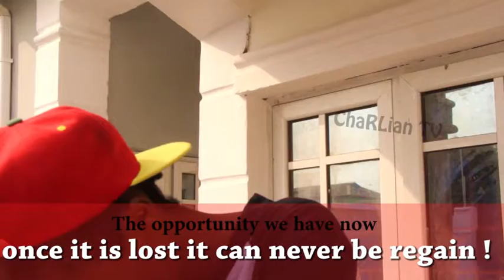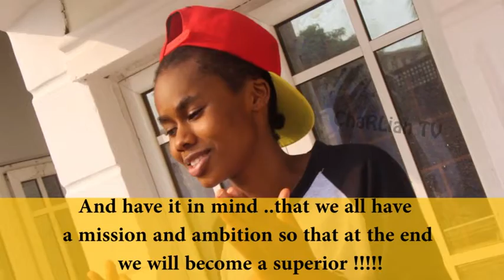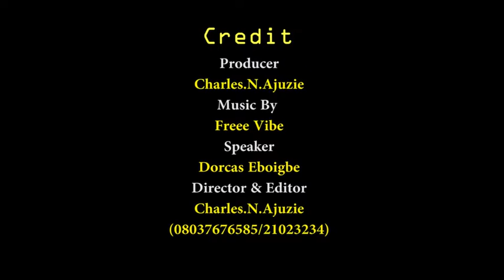Why Young People Fail And Not Successful - Motivational & Inspiring Speech Video ( ChaRLian TV )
Dorcas Eboigbe aka Celeb gave motivational and  inspiring  speech  to the young people and how they can  follow this great people in Africa so their future and ambition can be accomplished in life.

Yes ..as a young adult we tend to have  dreams and ambition but if we don't do the right things and apply the correct formula we might not  reach out peak. This is a motivational and inspirational video on how to attain success in life.Follow this great people foot steps.

Our focus is to inspire, motivate and encourage young people and adult  in their career.

Why Young People Fail And Not Successful - Motivational & Inspiring Speech ( ChaRLian TV ) ( CharLian )